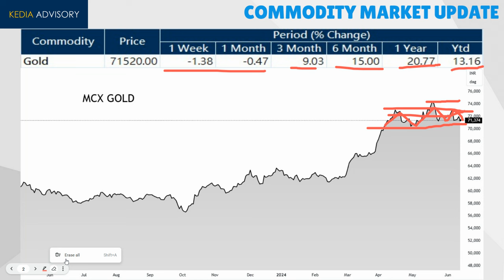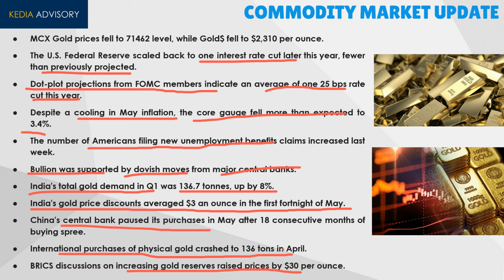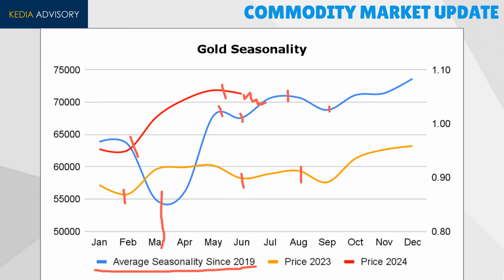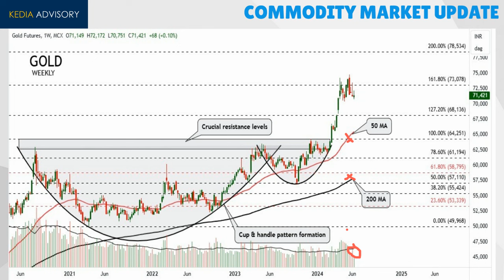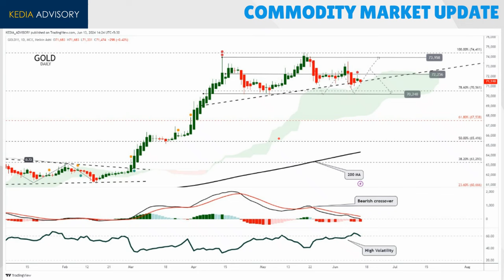Kedia 5mins Outlook on Gold as on June 13, 2024